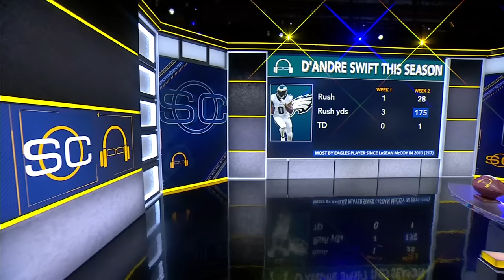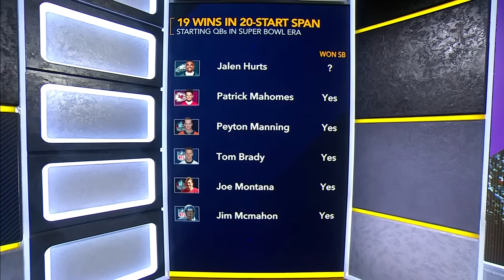D'Andre Swift after MONSTER 175-yard game: We still got work to do! | SC with SVP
Philadelphia running back D'Andre Swift joins SportsCenter with Scott Van Pelt to discuss his huge game in the Eagles' Week 2 win vs. the Minnesota Vikings.